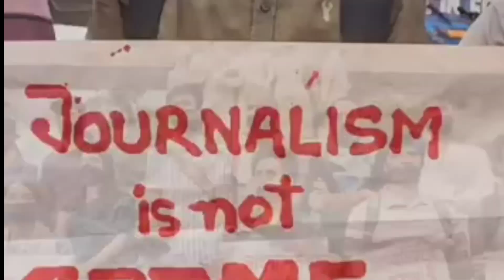প্রথম আলোর রিপোর্টার শামসুজ্জামান শামসের জামিন | শামসুজ্জামান শামস আপডেট